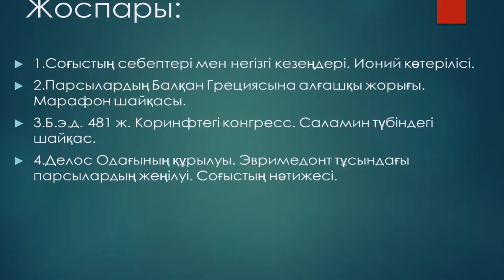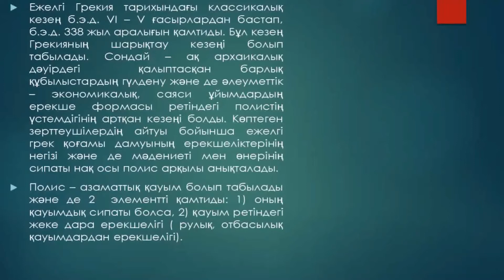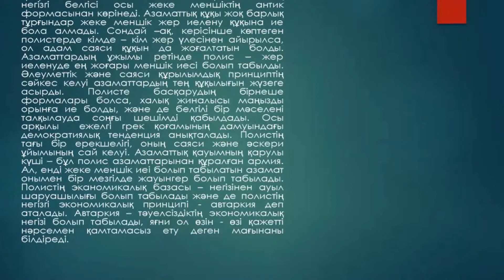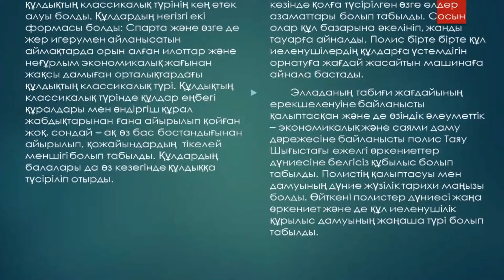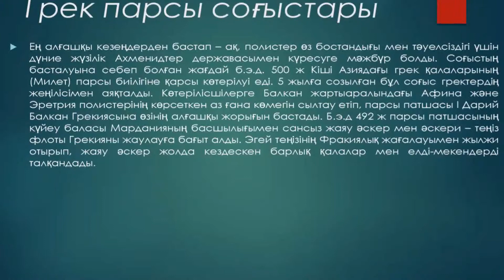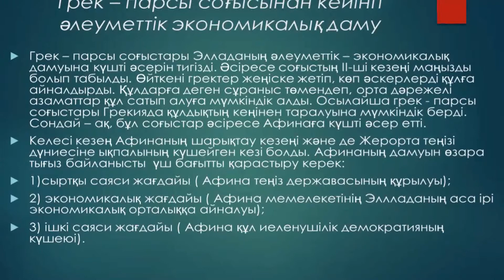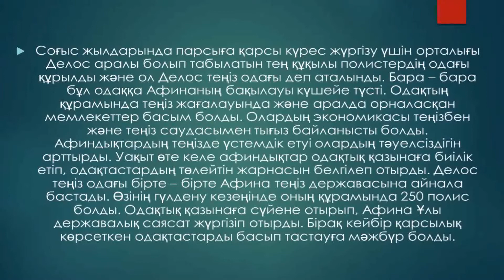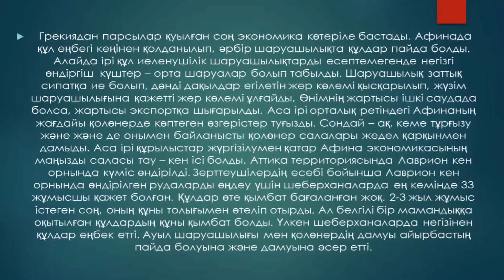5 Классикалық кезеңдегі Грекия Грек парсы соғыстары